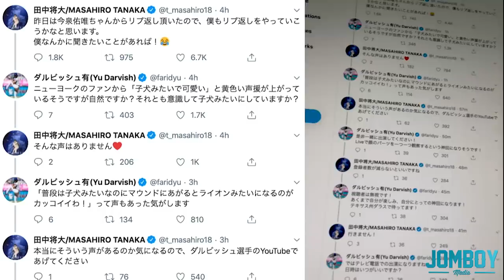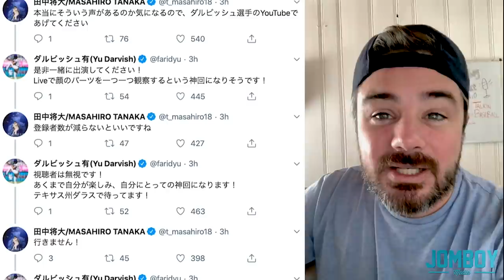Yu Darvish & Masahiro Tanaka have a conversation on twitter, a breakdown